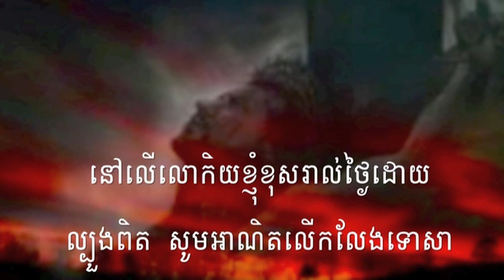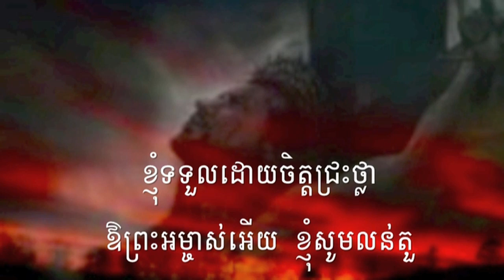សូមព្រះលោហិតដ៏មានចេស្តា ២៦៤ (ភ្លេងសុទ្ធ) Let the Mighty Blood